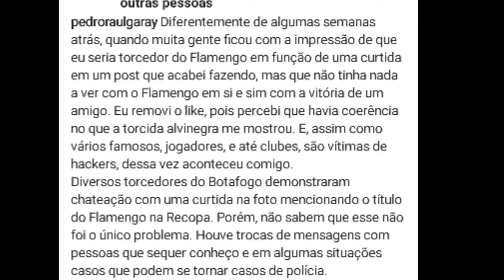PEDRO RAÚL ESCLARECE O QUE ACONTECEU..